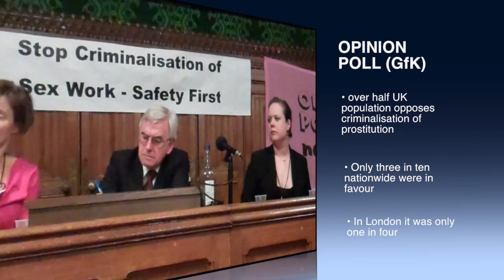Sex Workers Parliament and Criminalisation - Jeremy Corbyn supports decriminalisation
Labour Leader Jeremy Corbyn has shown support for sex workers by saying he would decriminalise the 'sex industry'. He's been criticised by ex-Labour deputy leader Harriet Harman who said it was "exploitation and abuse' not 'an industry'. In March 2014, sex workers from across UK and rest of Europe crammed into a select committee room in the House of Commons to argue against plans to change prostitution laws that would criminalise clients. The parliamentary meeting was hosted by Labour MP John McDonnell (now shadow chancellor), organised by the English Collective of Prostitutes and the People's Parliament